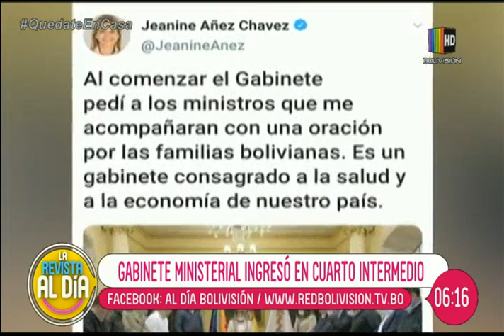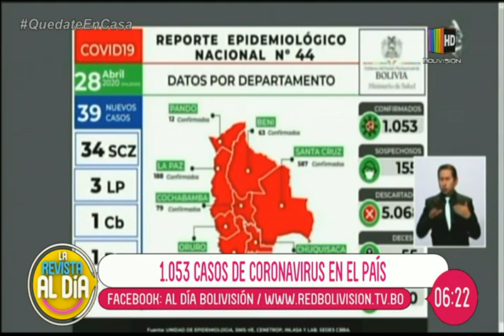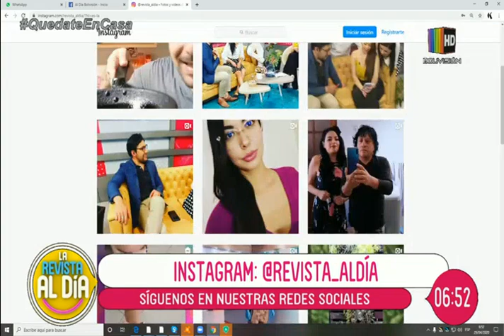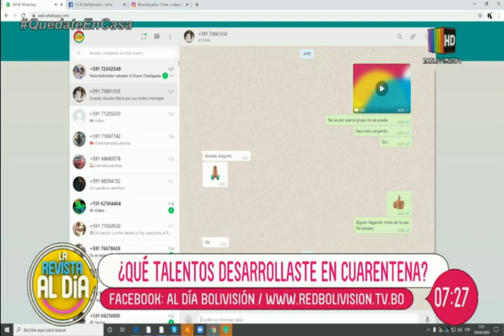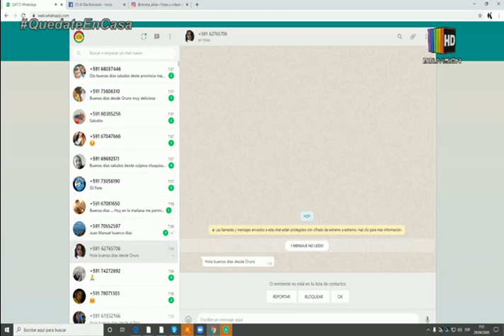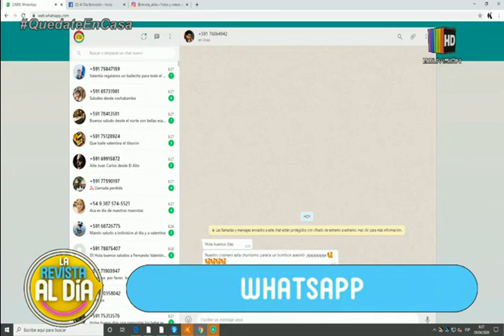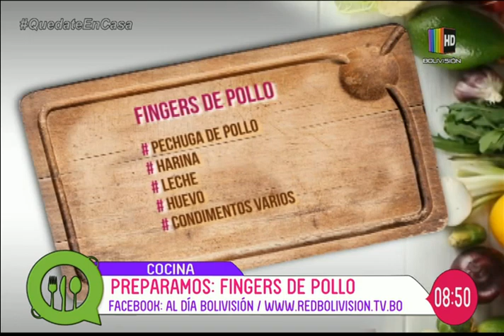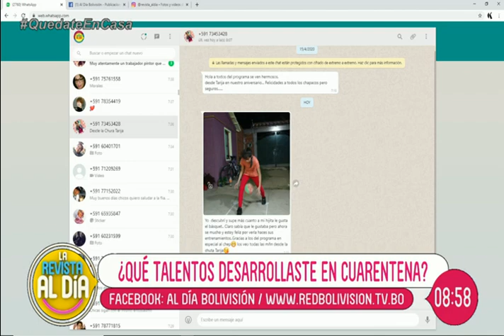La Revista Al Día Santa Cruz: Programa del 29 de abril del 2020